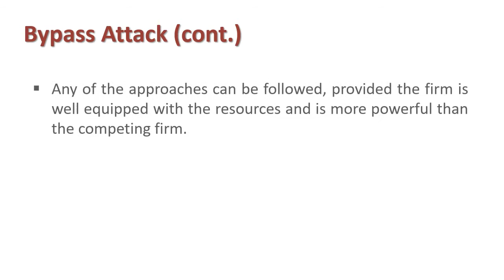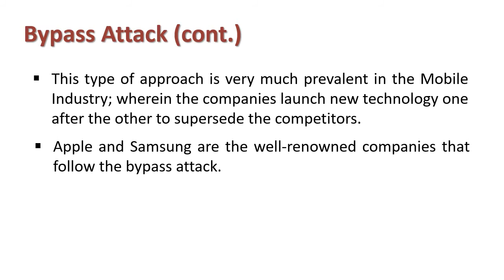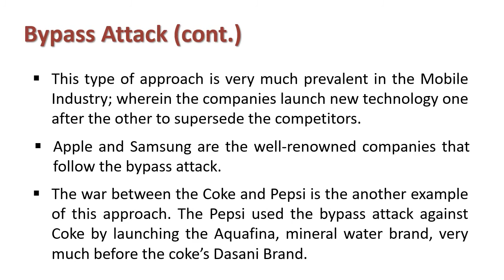Understanding Bypass Attack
Explain : Bypass Attack

The Bypass Attack is the most indirect marketing strategy adopted by the challenging firm with a view to surpassing the competitor by attacking its easier markets. The purpose of this strategy is to broaden the firm’s resources by capturing the market share of the competing firm.

The firm can adopt any of the three approaches before launching the bypass attack; they can either diversify into the unrelated products, into the new geographical markets or leapfrog into the new technology. Any of the approaches can be followed, provided the firm is well equipped with the resources and is more powerful than the competing firm.

The leapfrogging in the new technology means the firm performs a thorough research and launches the next generation technology with the intention to attract more customers and shift the battleground to its own territory.

This type of approach is very much prevalent in the Mobile Industry; wherein the companies launch new technology one after the other to supersede the competitors. Apple and Samsung are the well-renowned companies that follow the bypass attack.

The war between the Coke and Pepsi is the another example of this approach. The Pepsi used the bypass attack against Coke by launching the Aquafina, mineral water brand, very much before the coke’s Dasani Brand.